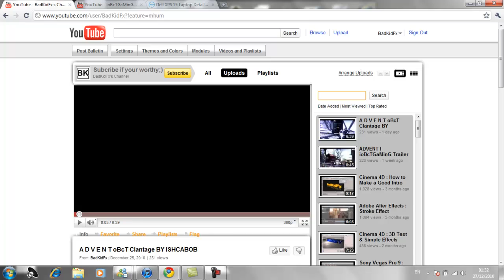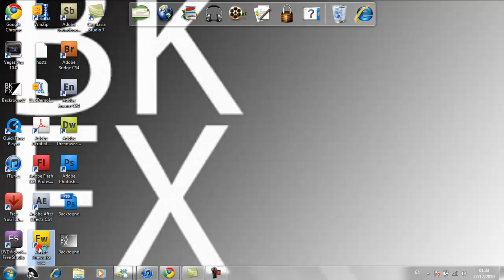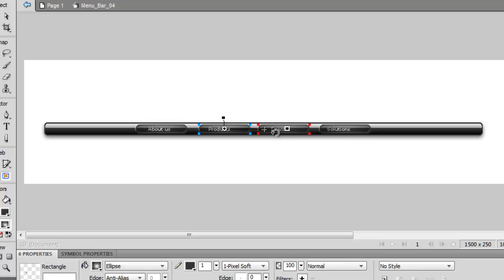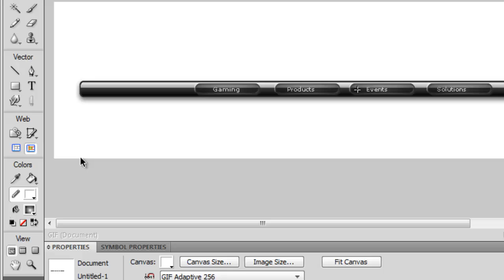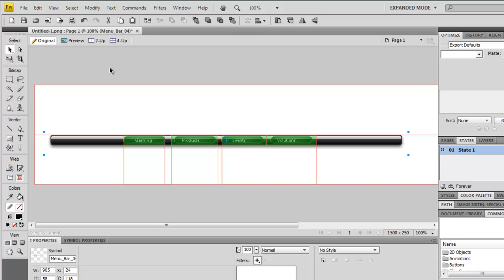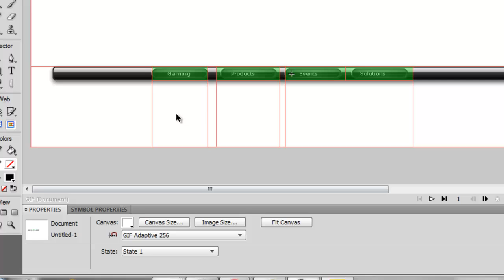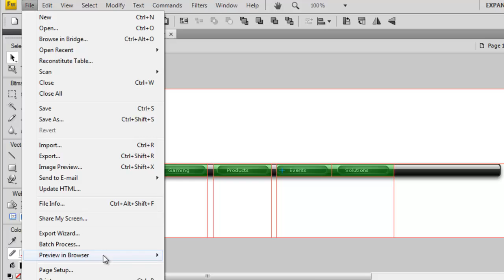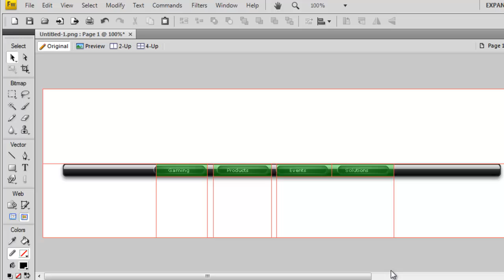BadKidFx | Dropdown menu on Adobe Fireworks CS4 Tutorial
Made this for all the people who were like me and didnt know how to do it and were lost.
Keep posted for come commentaries :D